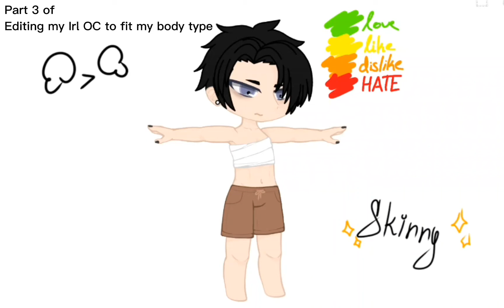After vacation/tanning/sun bathing ⛓ Idk why I made this- ⛓ Part 3 👁👄👁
Although it's original, it's still kinda related to @ZOMBII..P4WS-z7b so yeah-